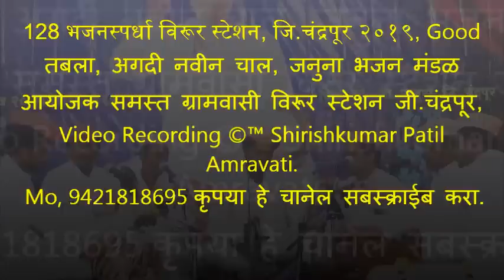128 भजनस्पर्धा विरूर स्टेशन, जि चंद्रपूर २०१९, Good तबला, अगदी नवीन चाल, जनुना भजन मंडळ